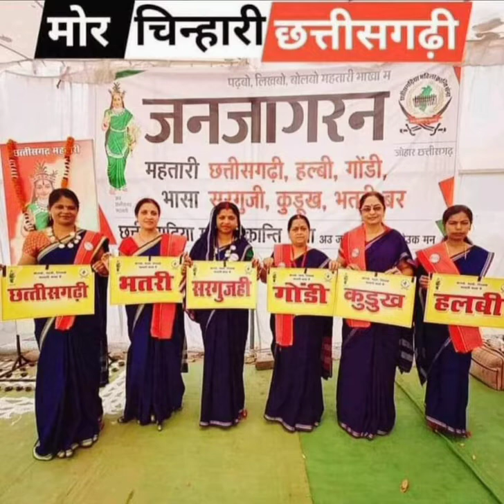विश्व मातृभाषा दिवस....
बिस्व महतारी भाखा दिवस के समुचा छत्तीसगढ़िया मन ला गंज अकन बधाई.

प्रदेश म महतारी भाखा छत्तीसगढ़ी बर सिछा, पढ़ाई लिखाई सुरु करे बर छत्तीसगढ के सड़क ले दिल्ली के सदन तक अउ रइपुर के धरना स्थल ले जंतर मंतंर दिल्ली, राज भवन तक भाखा बर आंदोलन करइया, छत्तीसगढ़ी बर समर्पित  छत्तीसगढ़िया क्रान्ति सेना के जम्मों  महतारी, दीदी, बहिनी मन ल सादर जोहार पैलगी हे।🙏